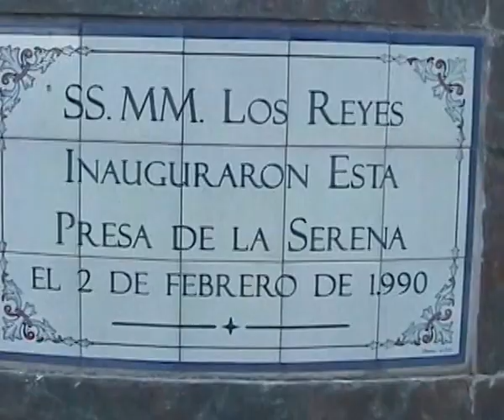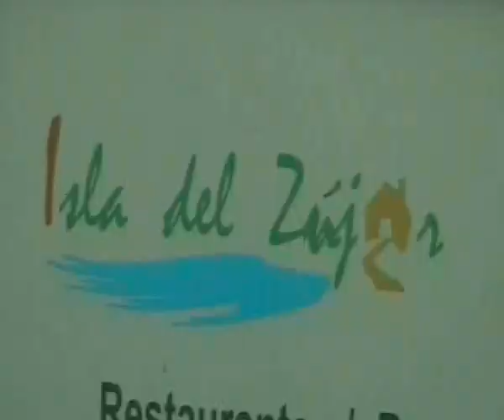Embalse de la Serena, zona de recreo y playa en la Isla del Zújar 2014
Extremadura en general tiene numerosas zonas de baño y playas de interior tanto salvajes como habilitadas, entre ellas la bandera azul de Orellana la vieja, otra zona sería el embalse de la Serena, el primero en cantidad de agua de toda la Península, cercana está LaSiberia y LaSerena, esta tiene una playa que va camino de superarse cada año...es la Isla del Zújar, maravilloso paraje natural preparado para el ocio y disfrute.